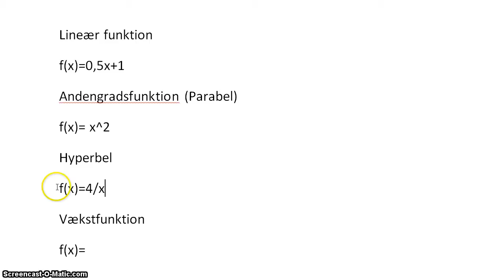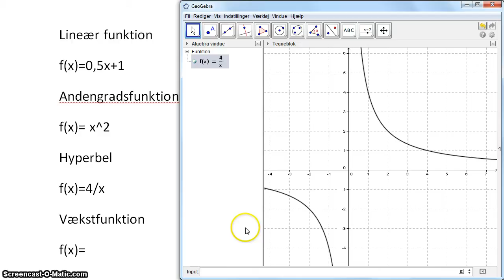Hyperbel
En kort introduktion til hvad en hyperbel er. Deling af en fast mængde med et tilfældigt antal.